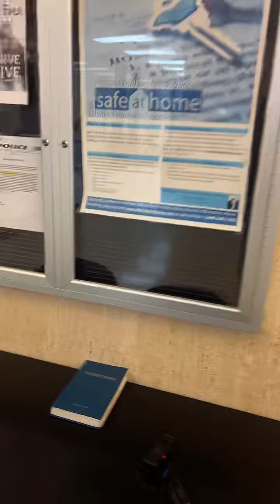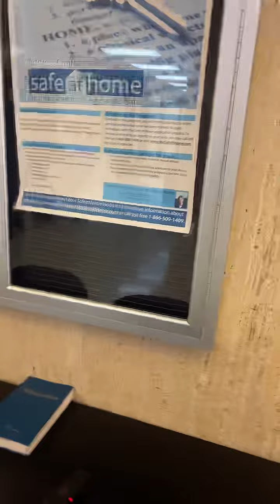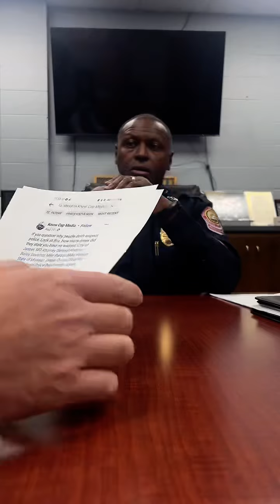Meeting with the Police Chief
Met with the police chief of Joplin MO. Said and answered questions on both sides. Transparency is important.